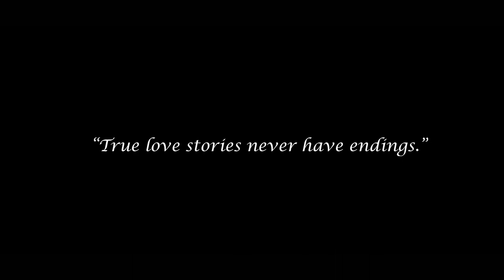তাকে অল্প কাছে ডাকছি || Takey Olpo Kachhe Dakchhi || মৌমিতা ও সুদীপ্ত এর শুভ পরিণয়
তাকে অল্প কাছে ডাকছি
আর আগলে আগলে রাখছি,
তবু অল্পেই হারাচ্ছি আবার।
তাকে ছোঁবো ছোঁবো ভাবছি
আর ছুঁয়েই পালাচ্ছি,
ফের তাকেই ছুঁতে যাচ্ছি আবার।
𝓒𝓪𝓵𝓵/𝓦𝓱𝓪𝓽𝓼𝓪𝓹𝓹 𝓾𝓼 𝓽𝓸 𝓫𝓸𝓸𝓴 𝓨𝓸𝓾𝓻 𝓓𝓪𝓽𝓮𝓼 𝓝𝓸𝔀 👉
𝓓𝓸 𝓷𝓸𝓽 𝓾𝓼𝓮 𝓽𝓱𝓮𝓼𝓮 𝓹𝓱𝓸𝓽𝓸𝓼  𝓪𝓷𝔂 𝓹𝓾𝓻𝓹𝓸𝓼𝓮 𝔀𝓲𝓽𝓱𝓸𝓾𝓽 𝓹𝓮𝓻𝓶𝓲𝓼𝓼𝓲𝓸𝓷
𝓣𝓮𝓪𝓶 Classy Touch Wedding Photography